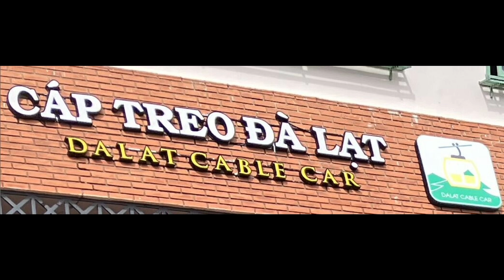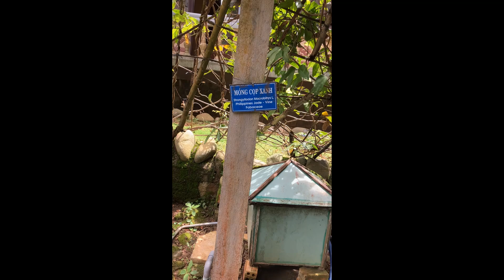HTDLVN2024 DaLat CapTreo Thien Vien TrucLam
Du lich Da Lat 9/2024 KDL Cap Treo Da Lat, Thien Vien Truc Lam